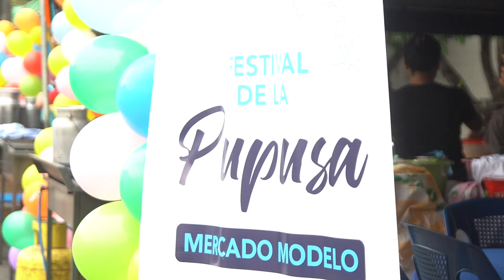2ª edición del “Festival de la Pupusa” en el mercado Modelo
La alcaldía de San Salvador Centro desarrolló la 2ª Edición del “Festival de la Pupusa”, en el mercado Modelo del Distrito Capital. Los comerciantes ofrecieron este platillo tradicional salvadoreño en el parqueo externo, sobre la calle 15 de Septiembre.